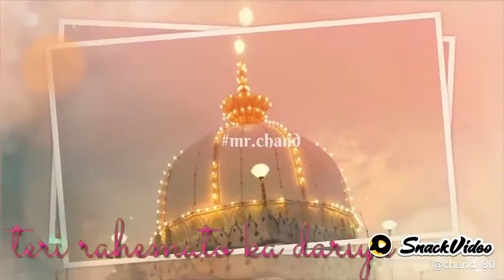TERI REHMATO KA DARIYA || STATUS || SHORTS || MASSAL